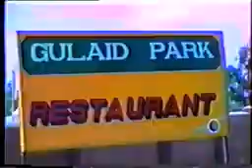Madaxweyna cigaal illhey Ha u Naxariistee sidii U umaareeyey sicirbararka igo lacagta O sare u kacdy